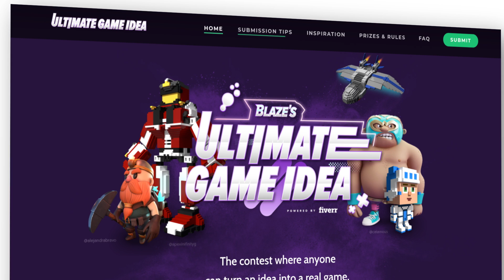GAME PHYSICS GONE WRONG! (Reddit Game Physics)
Check out Blaze's Ultimate Game Idea contest and submit your video game idea for a chance to win $25,000 in Fiverr Credit.